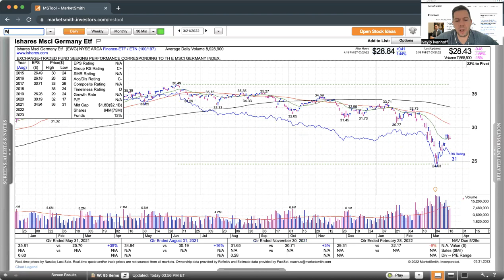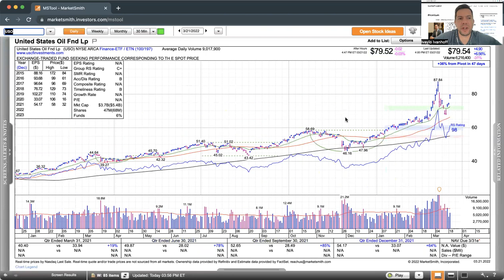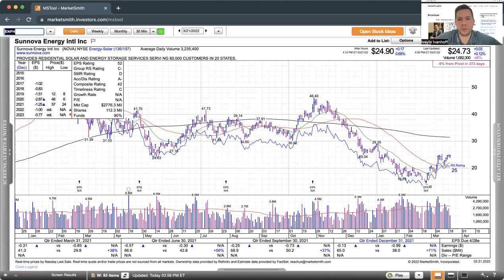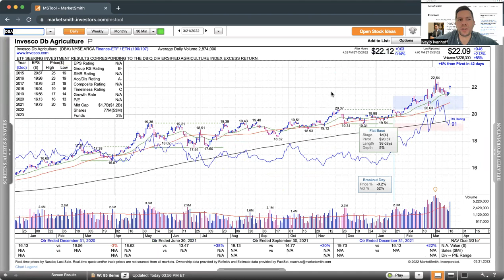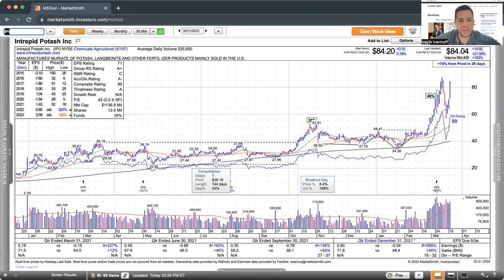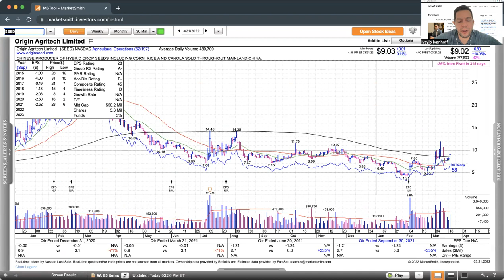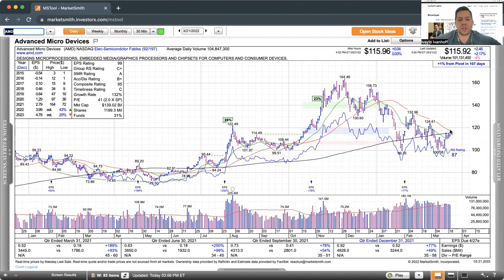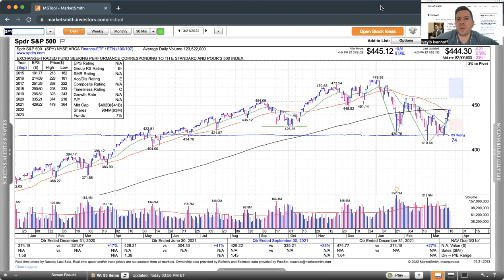Momentum Monday - Bear Market Bounce?